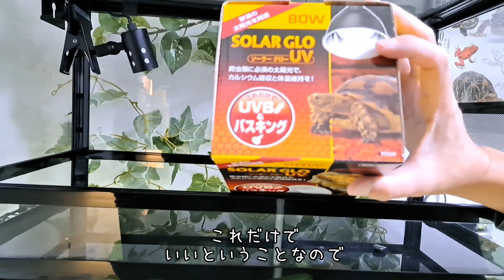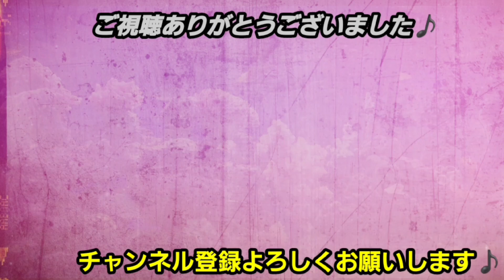ある生き物のお迎え準備をします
待ちに待ったある生き物をお迎えする準備をします🦎